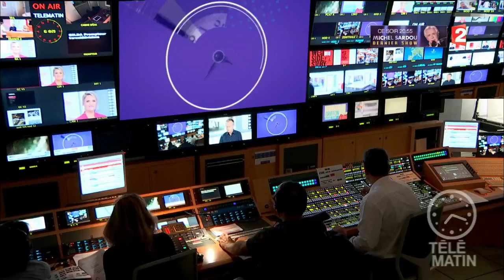Antiquités - De l’air aux enchères !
Collection d’éventails mise aux enchères